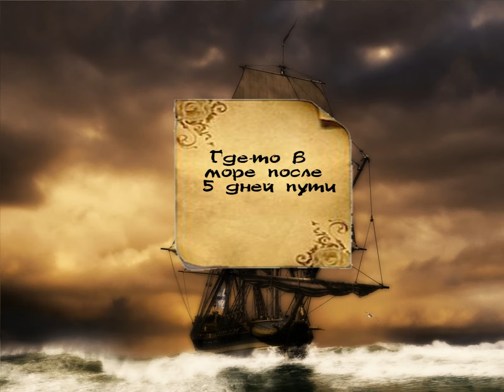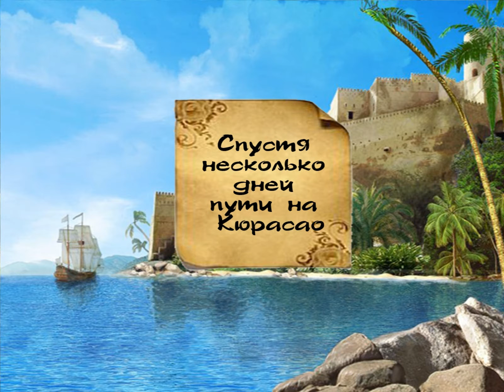Корсары 3 Тайны Дальних Морей. Серия 4.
Корсары 3 Тайны Дальних Морей. Прохождение игры  на сложности "капитан". Загадочный Резак.